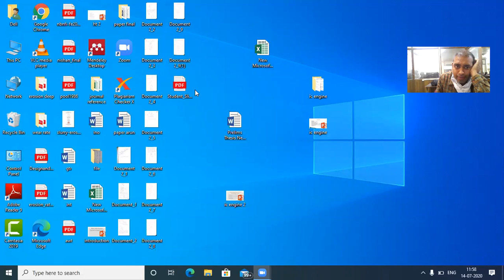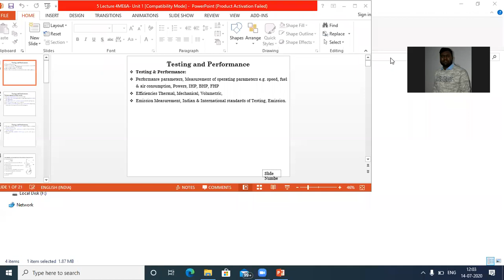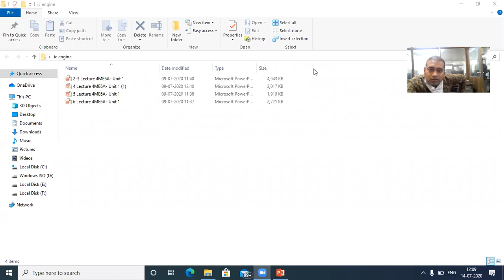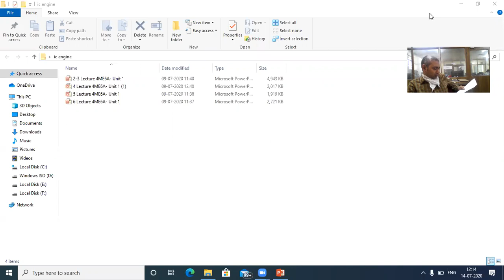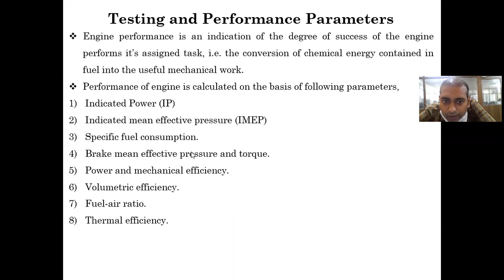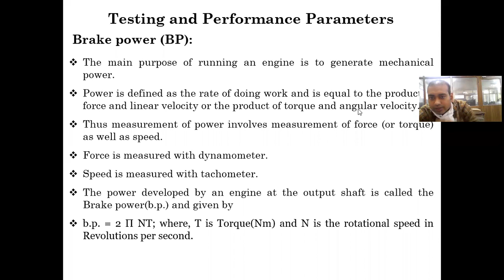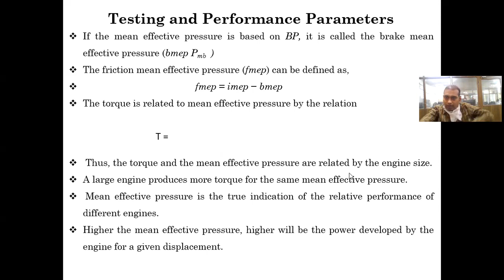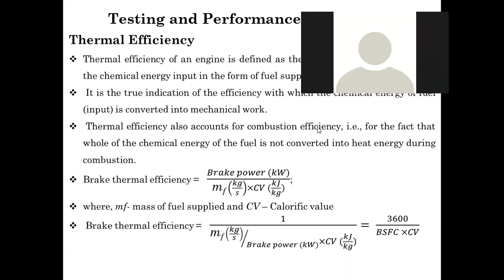testing performance ic engine